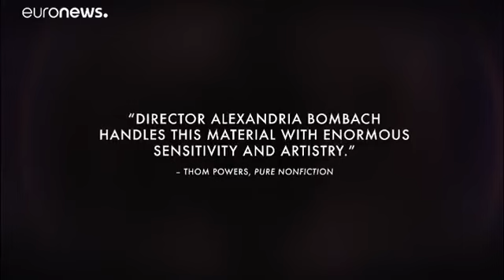Documentary chronicles life of Yazidi activist and Nobel laureate Murad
Nobel peace laureate Nadia Murad is the subject of a new documentarty that chronicles her life as an activist for the Yazidi people.

Murad was one of about 7,000 women and girls kidnapped in Iraq in 2014 and held by the so-called Islamic State in Mosul where they were tortured and raped.

After three months she managed to escape to Germany and has since taken to the world stage to appeal for support for the Yazidi.

Her work on behalf of the oppressed minority earned her an appointment as a United Nations Goodwill Ambassador and - earlier this week - a Nobel Peace Prize.

The documentary "On Her Shoulders" by Alexandria Bombach follows Murad as she moves through an array of undertakings - testifying before the UN, visiting refugee camps and meeting with government officials.

The film premiered at the 2018 Sundance Film Festival and will open in the US later this month.
Play Video
Play
Current Time
0:00
Loaded: 0%
Progress: 0%
Duration Time
1:18
Mute
Fullscreen